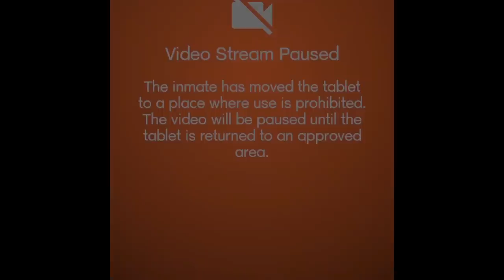BROKEN MOVEMENT pt2 (MY BROTHER PUTS ME ON THE LIST)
Journalist Tony provides a platform for these 2 mentor speakers that are coming through with a positive speech , this is part 2 of Bryan Vargas story who is currently incarcerated at a California prison, valley state prison, he highlights walking away from this lifestyle and also shares some words of wisdom

This is a prison phone interview

Bryan Vargas ax5190
Valley state prison (California)

Edmundo pulido
Av3277